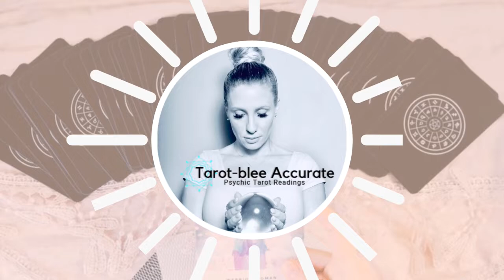April 2020 Scorpio Sun Tarot Horoscope- General Theme, Challenges, Monthly Advice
Decks used in this video: fuck it deck